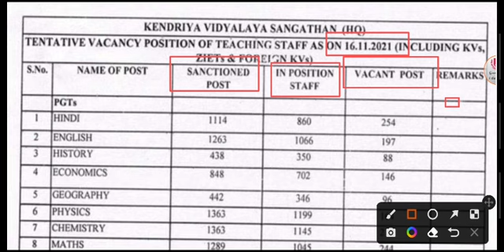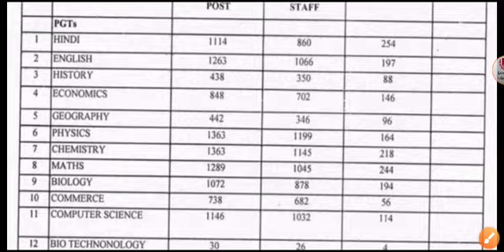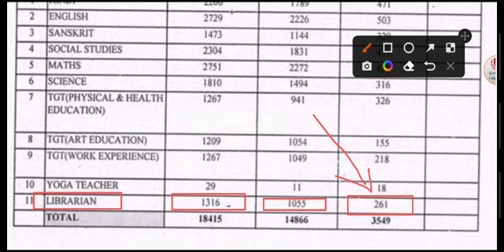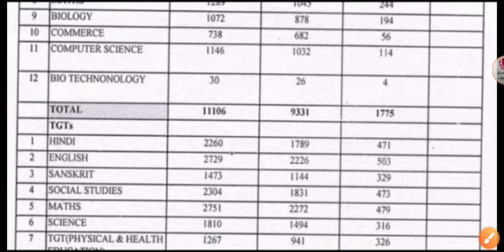Kvs Requirement 2022 | Kvs Librarian, Kvs TGT, Kvs PGT, Yoga Teacher| kvs librarian vacancy 2022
Kvs Librarian Book in hindi
पुस्तकालय एंव सूचना विज्ञान ( One-Liner + Model papers in Hindi)

kvs vacancy 2022 qualification
kvs vacancy 2022 syllabus
Kvs tgt pgt vacancy 2022
kvs prt vacancy 2022
teachers adda247
kvs 2022
kvs कब आएगा